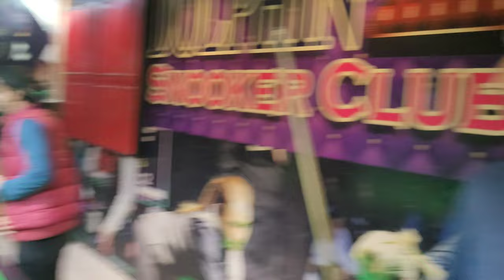Aj sara din bhr sa khana khaya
Fish
Sheedan

Ice cream
Sweet Creme

Camera Using : Samsung S20 FE